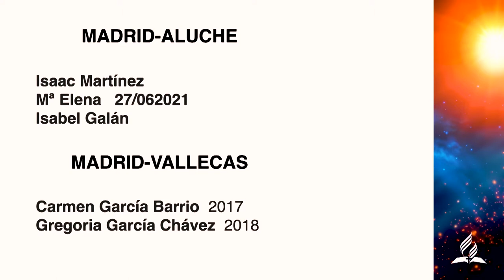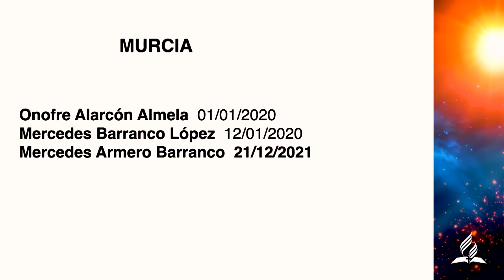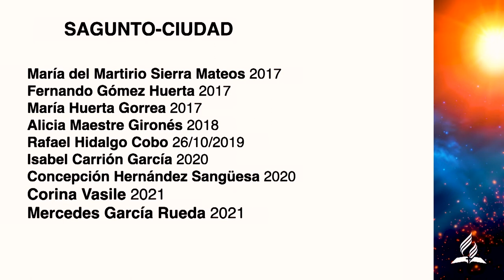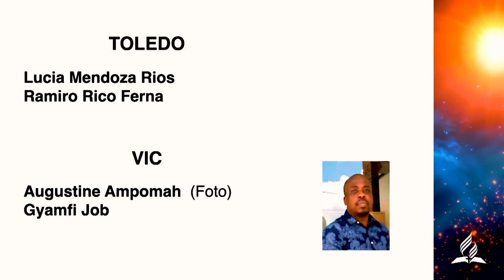Cuando amanezca - Trío vocal (en directo)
Himno interpretado en directo, en las XXI Asambleas de la IASD España
Título: Cuando amanezca
Artista: Trío Vocal